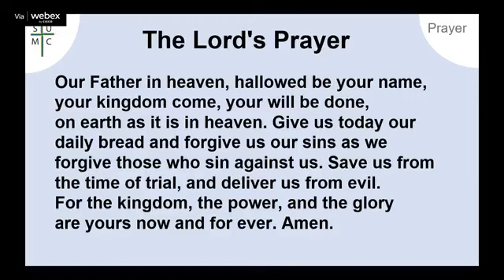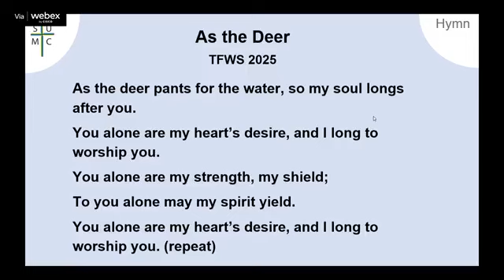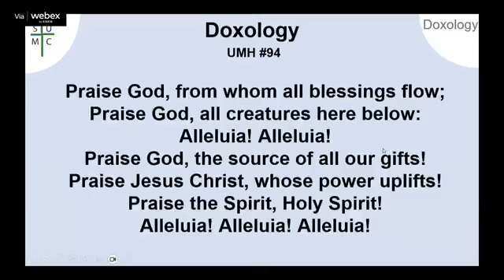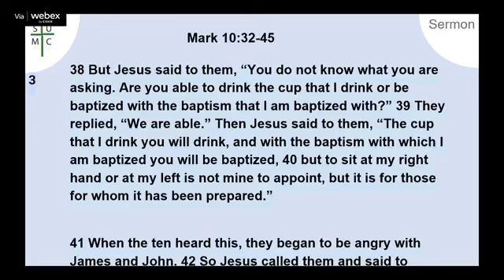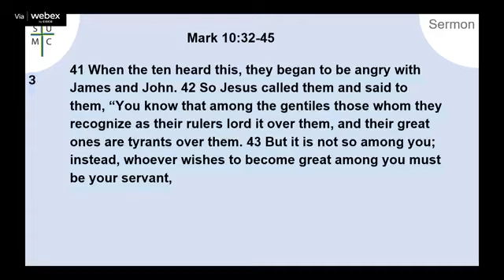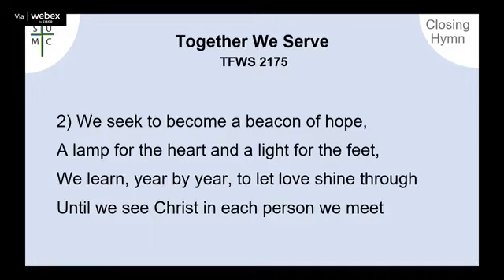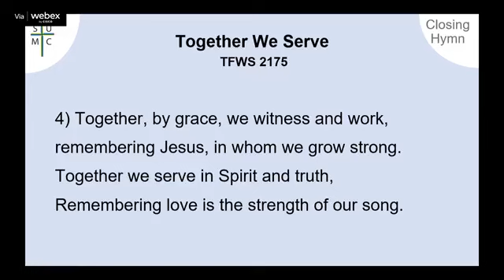Getting Ahead with Jesus 20 Oct